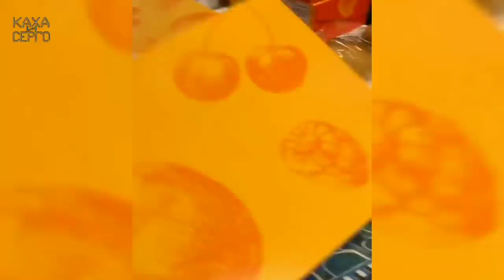Каха и Серго - Продолжение Дня С Кахой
следующие дни съёмок сериала "непосредственно каха"
Каха
Серго
музыка
жульверик и др.
Актеры интернет сериала "Непосредственно Каха"
Каха☑️ Артем Карокозян
Серго☑️ Артем Калайджян
Музыка☑️ Тамара Турава
Ереван☑️ Вартан Даниелян
Мандарина☑️ Аделина Мартемьянова
Апиратор☑️ Иванов Даниил
Хахашный апиратор☑️ Дмитрий Махиня
Жульверик ☑️ Георгий Рогонян

Наш 2-ой канал "Проект Каха и Серго"☑️
Ссылка ⬇️⬇️⬇️⬇️⬇️⬇️⬇️⬇️⬇️⬇️⬇️⬇️
Тут вы найдете старые смешные ролики более длиннее продолжительностью.

Наш Инстаграм канал;
ссылка ⬇️⬇️⬇️⬇️⬇️⬇️

Наш Тик-Ток канал "Каха и Серго"
ссылка ⬇️⬇️⬇️⬇️⬇️⬇️⬇️⬇️⬇️⬇️⬇️⬇️⬇️⬇️⬇️⬇️